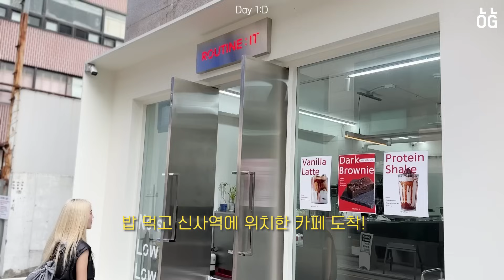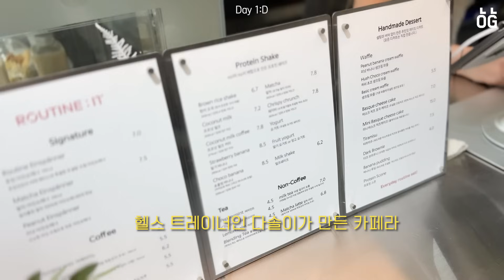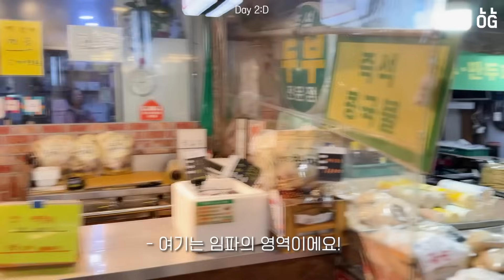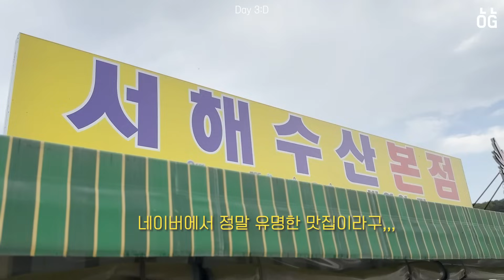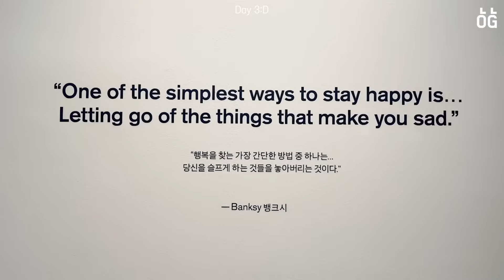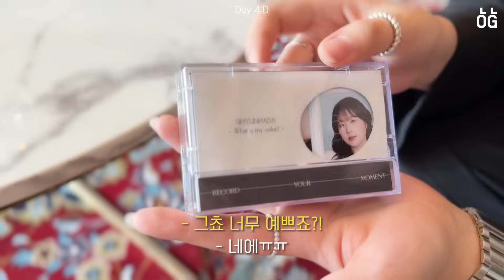언니 뭐입고 다녀? 남매공식 재결합, 핏블리쌤, 시현하다, god 콘서트까쥐🎈 71kg 패션 유튜버의 데일리 룩북🤍 일주일동안 입은 옷 ootd vlog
진짜 이번 ootd 브이로그 유잼이다 인정...?

오랜만에 사람들 많이 만나고 행복한 한 달이었습니다!! 반가운 얼굴들 많죠..!! 오오티디 내내 분명 날씨 좋았는데 갑자기 이렇게 겨울 된다고..? 이러기야?
내 가을 돌려줘…🍂

0:11 📌1DAY_Look

Set [알리: the L] 빈티지 레더 자켓+플리츠 레더 스커트 세트

Top 라코스테 긴팔 니트
Bag 품절
Shoes 품절
Acc 품절

3:46 📌2DAY_Look

Outer [미케네] Matari Semi Crop Jacket / 3사이즈

Top [리리앤코] 턴테이블 쉬폰 프릴 리본 블라우스 / 1사이즈

Bag 품절

8:53 📌3DAY_Look

Set [알리-the L] 프레피 크롭자켓 & 테니스 스커트 (숏,롱.ver) / 2xl

Bag [드릴리스] 플로리다 에코백

🔥현재 어그 상품 최저가로 11/19(일)까지 공구 중이에요! :)🔥

12:22 📌4DAY_Look

LOOK1

Top ( 품절 ) - 르노 쉬폰 골지 니트
ㄴ여름 거라 긴팔 버젼 - 넥시 언발 오프숄더 골지티로 추천드려요!

LOOK2

LOOK3

15:32 📌5DAY_Look

Top 하이넥 기모 목폴라 티셔츠 / 1사이즈

Bottom [밍크안감]승경 플리스 스트링 조거 팬츠

ㄴ🔥현재 모자/비니 최저가로 11/19(일)까지 공구 중이에요! :)🔥